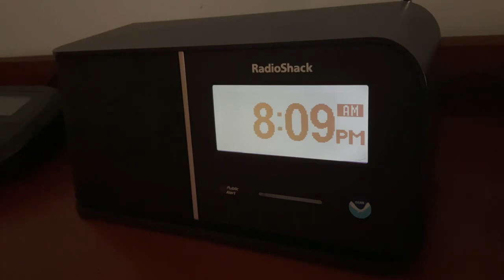Back To The Clearest It Can Get - Amplify Theme - 6/26/2022